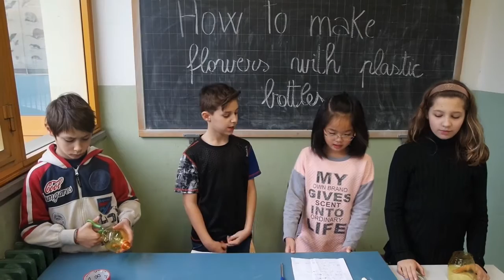Clil Inglese e tecnologia How to make flowers with plastic bottles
Video tutorial per realizzare fiori con bottiglie di plastica Riciclo creativo. Attività clil Inglese e Tecnologia English and technology.
Le parole della tecnologia in lingua inglese come plastic, paper, glue, scissors, wrap, cut, put sono spiegati ai bambini in modalità show and tell, guarda e impara. Un approccio bilingue e multimediale che aiuta alunni bes e dsa. Un regalo per la festa della mamma A present for mother's day